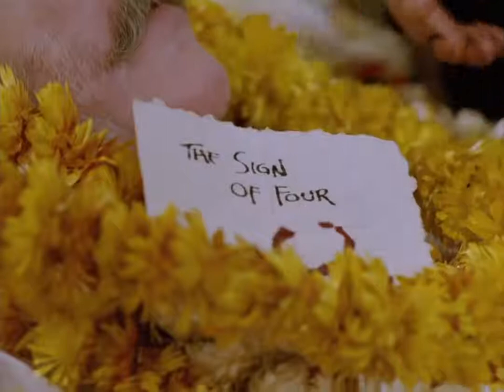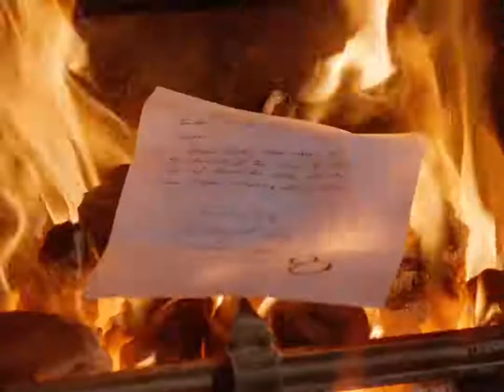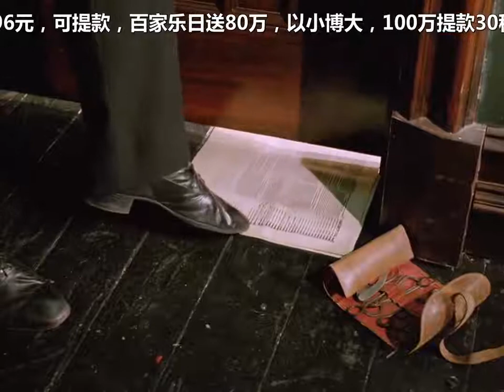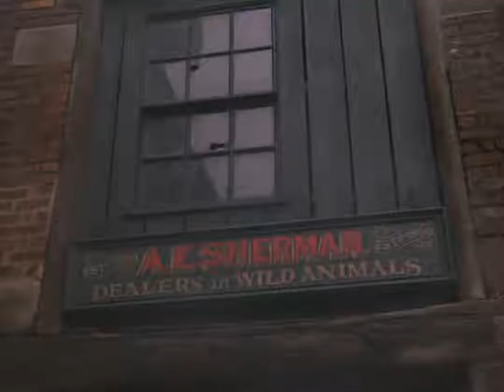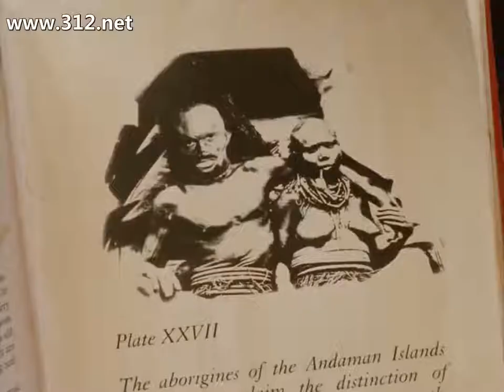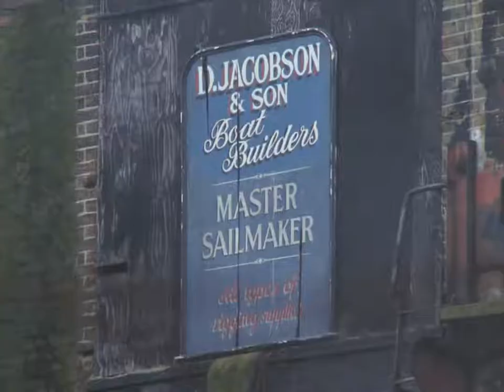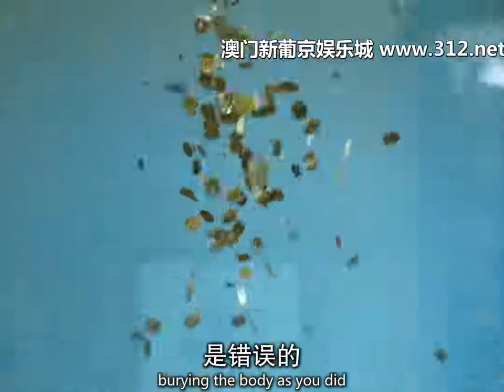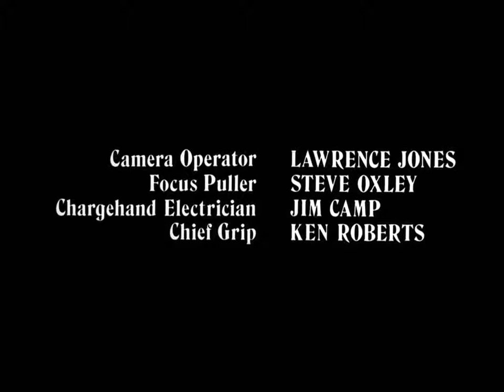福尔摩斯探案集EP21/第4季第1集《四签名》（电影时长）/The Adventures of Sherlock Holmes S04E01《The Sign of Four》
《福尔摩斯探案集》是由英国Granada Television摄制的电视剧，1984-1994年间播出于ITV电视台，Alan Grint，Paul Annett，John Bruce，David Carson等执导，Jeremy Brett等主演。

制作人            Michael Cox、Stuart Doughty、John Hawkesworth
导演                Alan Grint、Paul Annett、John Bruce、大卫·卡森、Ken Grieve
编剧                阿瑟·柯南·道尔、John Hawkesworth、Jeremy Paul、Derek Marlow
                        Alexander Baron、Paul Finney 、Alan Plater、
                        AlfredShaughnessy、Anthony Skene 、Bill Craig、理查德·哈里斯
摄影                Mike Popley 、Ray Goode、Ken Morgan、Mike Blakely
配乐                Patrick Gowers
剪辑                Chris Gill、Alan Ringland、Jack Dardis、David Rees、John W. Carr、
                        David Stocks
选角导演       Carolyn Bartlett、Doreen Jones、Susie Bruffin、Jose Scott
艺术指导       Michael Grimes、Margaret Coombes 、Tim Wilding、 Diane Crossley
服装设计       Esther Dean、Kayt Turner 、Anne Salisbury、John Fraser

剧情简介
        故事发生在1887至1888年之间，讲述了英国贵妇人玛丽·摩斯坦在父失踪后，每年都会收到一个匿名包裹，原来其中牵涉到一个密谋。

       The story takes place between 1887 and 1888. It is said that after the disappearance of her father, the British noblewoman Mary Morstein received an anonymous package every year. It turned out that a conspiracy was involved.